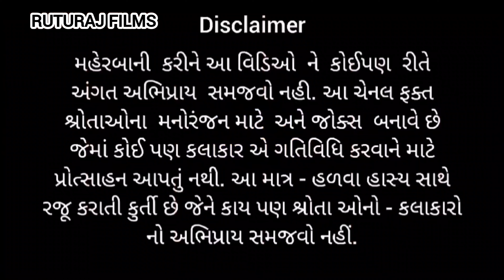|| ભાઈબંધ કે દુશ્મન || Gujratishort films Famely Drama full comedy video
title - || ભાઈબંધ કે દુશમન || Gujratishort films Famely Drama full comedy video

Artist - Virajdevmurari , Disha ramanndi ,  Raj zala , Dhaval babriya